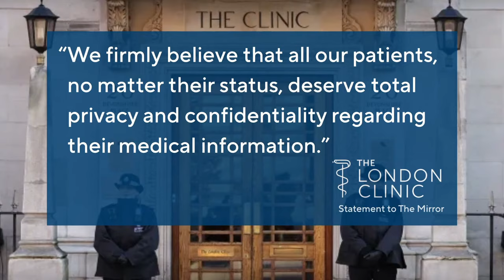Princess Kate Middleton's medical records breached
Information has now surfaced saying that Princess Kate Middleton's medical records have now been breached.